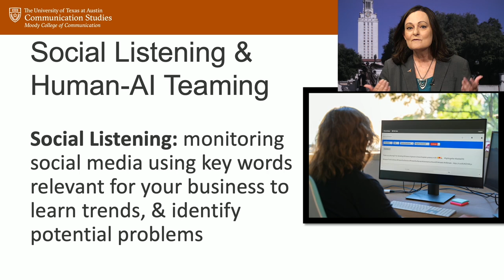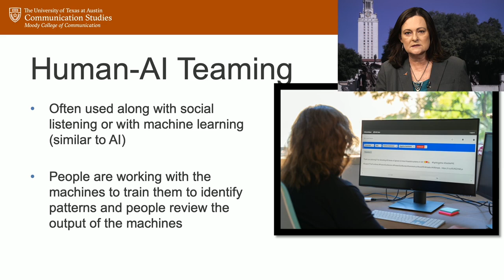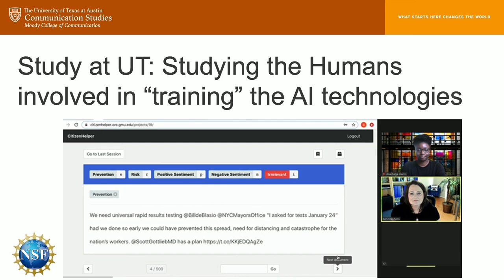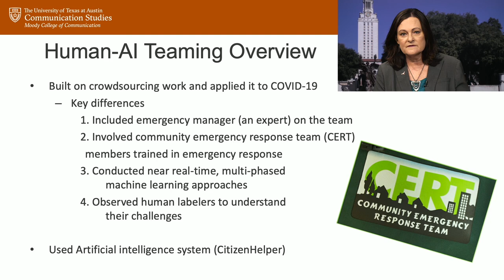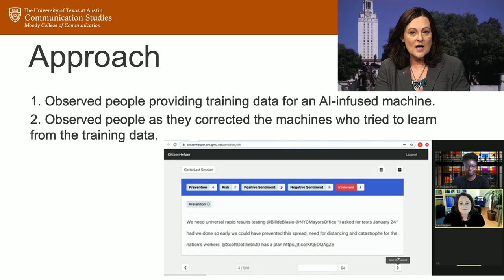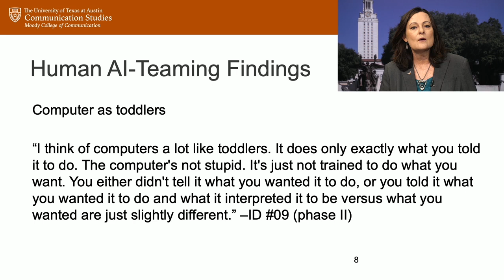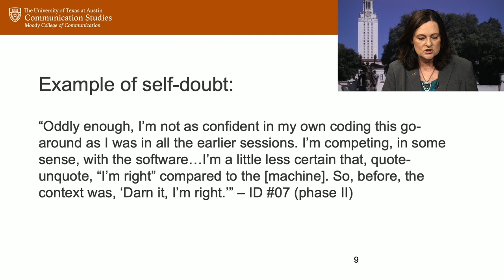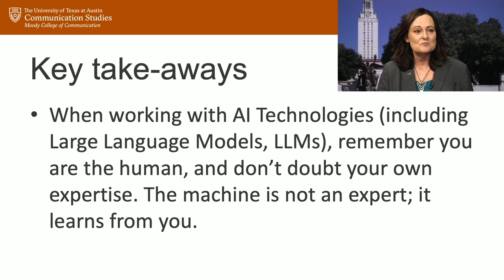Human AI Teaming and Crisis Communication 1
Learn more about the links between social listening, human-AI teaming, and the importance of remembering humans are the experts when working with artificial intelligence (AI)